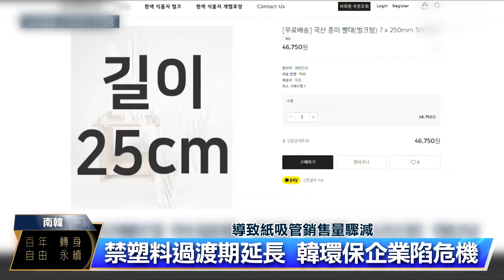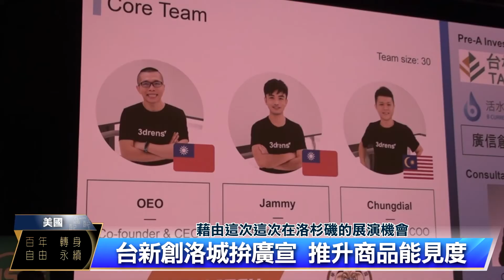日本電車化身伸展台 舉辦永續時裝秀 | 中央社全球視野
2024/01/23 全球視野3952集

00:05 [電子暗號改變棒賽樣貌 晶片台灣製造]

02:53 [南韓塑膠禁令政策轉彎 環保人士痛批]

04:26 [日本電車化身伸展台 舉辦永續時裝秀]

05:38 [台新創赴洛城拓商機 考驗國際接軌力]

07:54 感謝您的收看，我們在華視頻道和中央社網站都有播出，我是張雅婷，我們再會